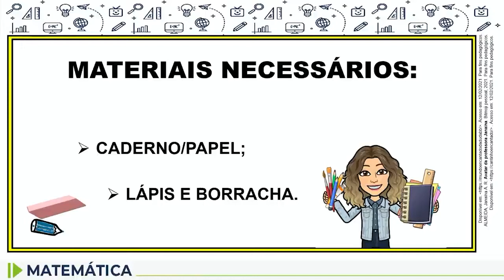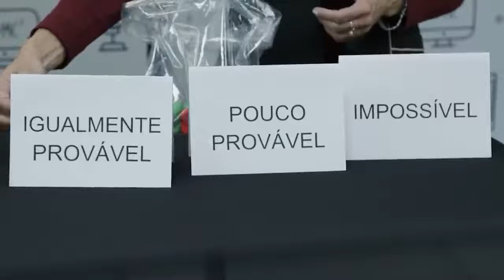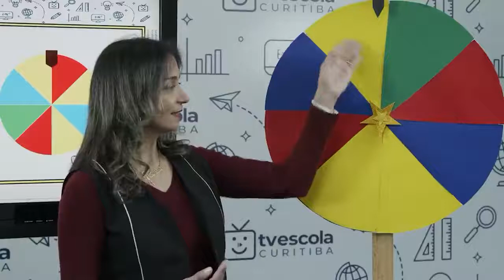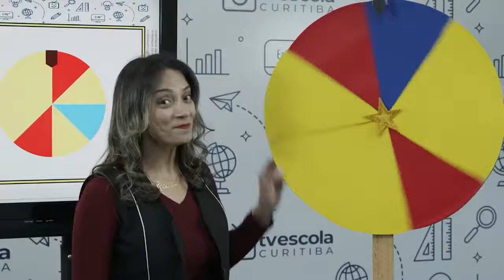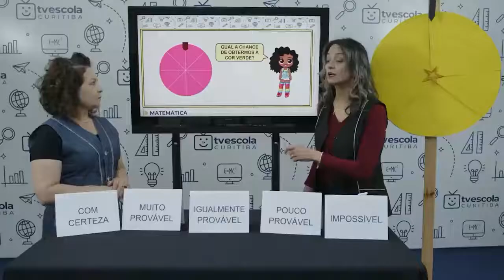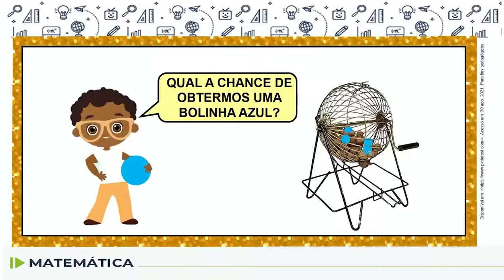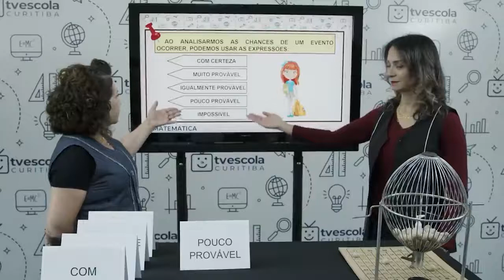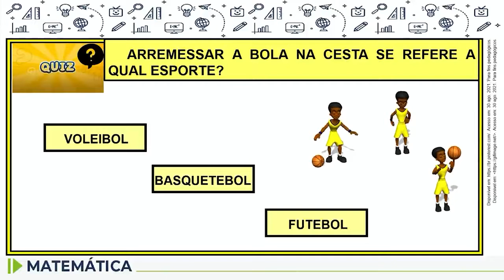Matemática - 2.º ano - aula 56 - 03/10/2022